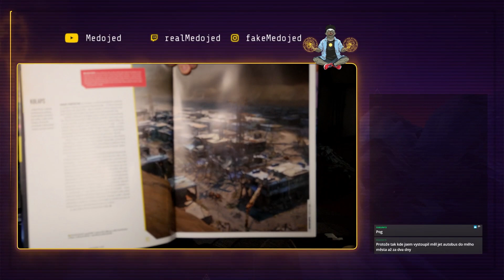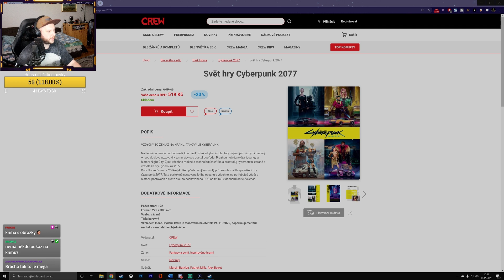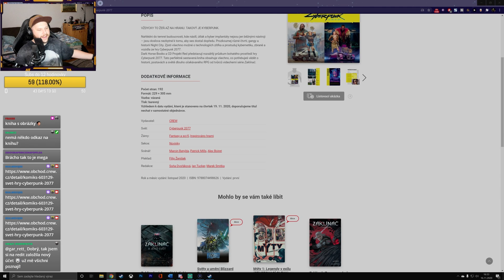Jak svět Cyberpunku 2077 ovládly korporáty?